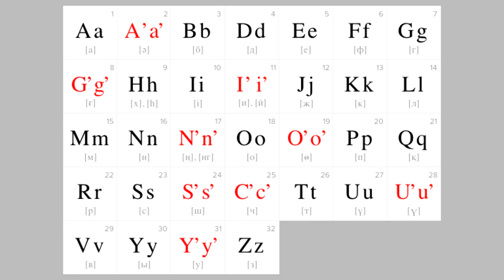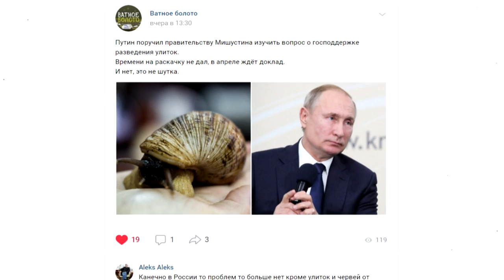История Чехии на пальцах